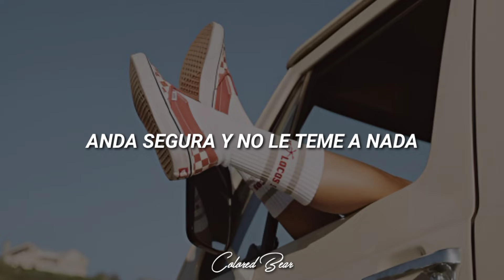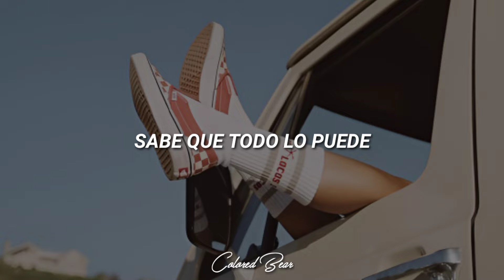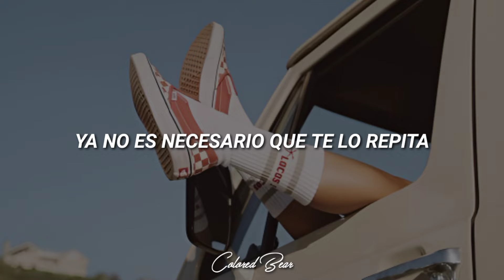Única x Greeicy (ésika) [Letra]•